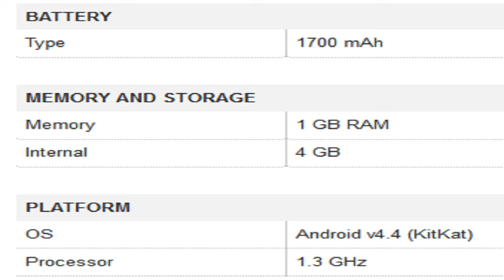OPPO Joy Plus Mobile Specification [INDIA]